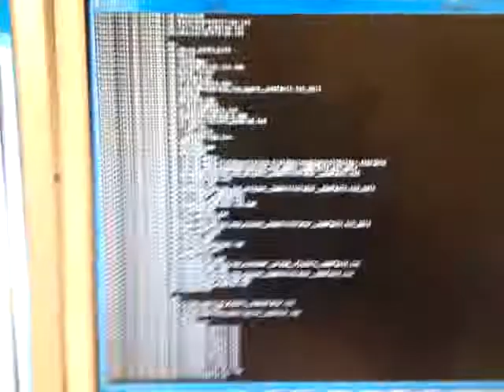upgrading a linux web application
Wednesday, March 16, 2011 — De Pere, WI — I'm upgrading a linux web application at St. Norbert College. This is what it looks like while I'm waiting for an upgrade script to run (on the center monitor). Gotta have Styx cranking or it doesn't work as well.